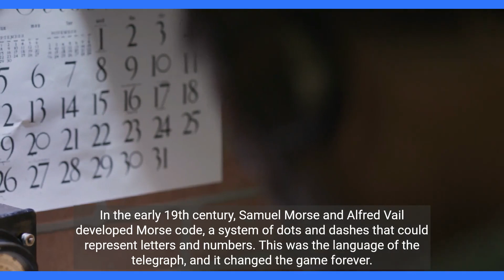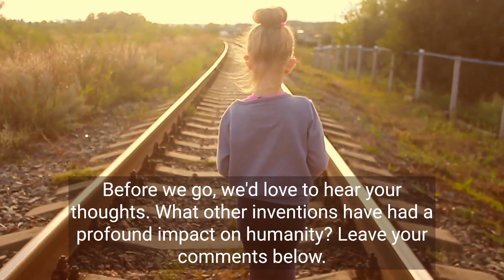OLD VERSION - Connecting Continents: How the Telegraph Shrank the World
Isabelle's Invention of the Week - Let's take a look at an invention that has changed our world.